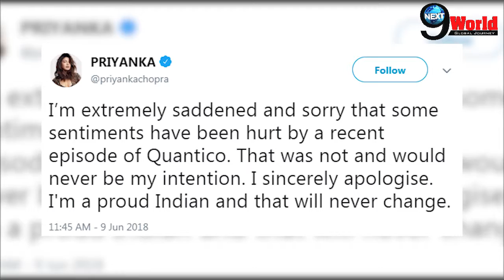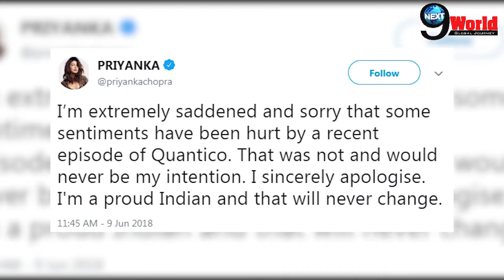Priyanka Chopra Apologizes For Latest Quantico Episode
Social media targeted Indian actress Priyanka Chopra for latest Quantico episode "The Blood of Romeo"
In the episode Priyanka Chopra plays a role of Alex Parrish is an anti-terrorist officer sets nuclear attack in Manhattan to frame  Pakistan for it.
As this episode is telecast ,her fans got angry by the show's story and attacked her online with some shocking trolls.
Like Sumit Kadel tweeted "government should cancel Priyanka Chopra passport . let her stay in Hollywood and lick Pakistan boots "
By seeing such behavior of fans Priyanka Chopra apologizes for the Quantico episode and said " i'm extremly saddened and sorry that some sentiments have been hurt by a recent episode of Quantico . that was not and would never be my intention. I sincerely apologize. "
The producers at US networks defend Priyanka Chopra and said that the actor has been targeted "unfairly" over the episode that aired on june1.